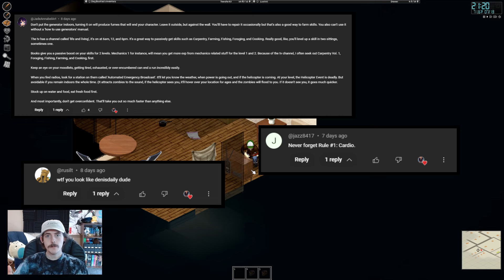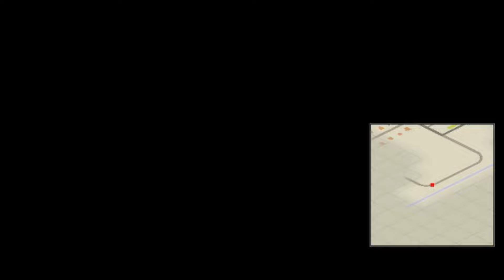The WORST Survivor EVER in Project Zomboid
Today, I attempt to move our safehouse after some stuff goes slighlty awry. Things only get worse from there, so watch to see what happens at the end.